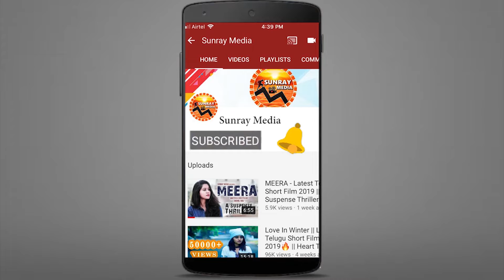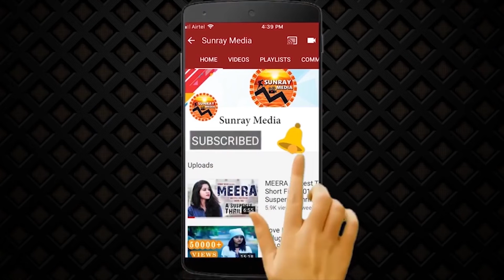Keerthy Suresh SUPER FUNNY VIDEO With Director Venky Atluri || Rang De || Nithin || Sunray Media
Watch Actress Keerthy Suresh SUPER FUNNY VIDEO With Director Venky Atluri || Rang De || Nithin || Sunray Media